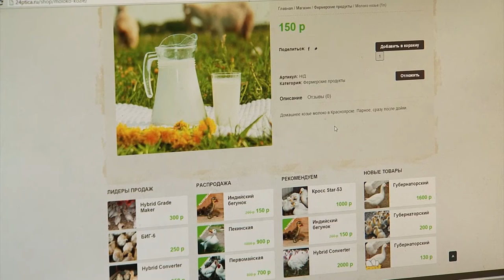Дари Добро (2 сезон. 7 серия)